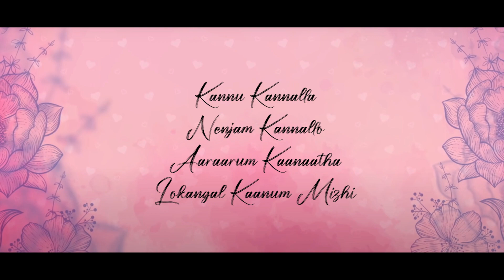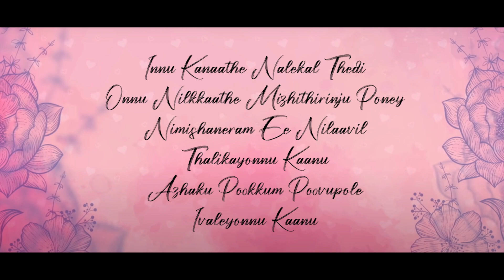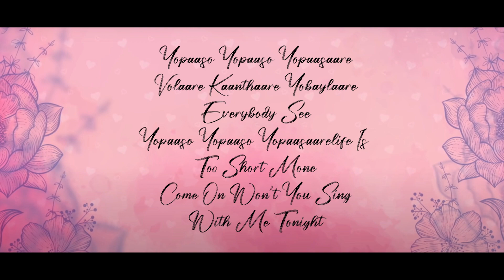Munthiripoovo Lyrical Video | Bhramam | Prithviraj Sukumaran | Raashi Khanna | Jakes Bejoy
Bhramam is an upcoming Malayalam black comedy crime thriller film directed and filmed by Ravi K. Chandran. The film stars Prithviraj Sukumaran, Unni Mukundan, Mamta Mohandas, Raashi Khanna and Shankar Panicker. The film is produced by Viacom18 Studios & AP International.

Tags (Ignore)

bhramam movie songs whatsapp status,
bhramam movie songs
prithiviraj new movie song,
bramham songs,
brahmam song,
bhramam movie songs,
brahmamgari songs,
brahman song status,
brahman song dj,
brahman song brahman song,
brahman song new,
brahman song tamil,
brahman song 2021,
brahman song punjabi,
brahman song dj remix,
brahmam okate song annamayya,
abraham songs,
abraham songs jesus,
abraham songs telugu,
abraham songs hosanna ministries,
abraham songs hosanna,
abraham songs video,
abraham songs christian,
abraham song with lyrics,
brahmam okate song by sooryagayathri,
brahmam okate song by ms subbulakshmi,
brahmam okate song bharatanatyam,
brahmam okate song by spb,
brahman song,
brahmam gari charitra song,
brahmam okate cartoon song,
brahmam okate song dance,
brahmam okate dj song,
sd brahman song,
brahmam okate full song,
brahma film song,
brahmam gari song,
brahmam gari kalagnanam song,
guru veera brahmam song,
brahmam garu video song,
brahmam gari katha song,
brahmam gari patalu song,
brahmam gari charitra songs,
brahman h bete song,
brahman h bete song status,
brahmam okate song in tamil,
brahmam okate song in telugu,
brahmam okate song lyrics in telugu,
brahmam okate song in tamil lyrics,
brahmam okate song in keyboard,
brahmam okate song in bharatanatyam,
brahmam okate song lyrics in tamil with meaning,
o brahma song,
brahma o brahma song,
o brahma devudo song,
o brahma e srusti song,
o naga brahma song,
o brahma deva song,
o pyare brahma baba song,
brahma o brahma hd song,
brahman song dj mein,
brahman song dj remix hard bass,
brahman song dj mix,
brahman song dj remix 2021,
brahman song dj bass,
brahman song dj bhojpuri,
brahmam okate kolatam song,
brahmam okate kannada song,
brahmam okate song karaoke,
brahmam okate kuchipudi song,
brahmam okate song with lyrics,
all brahman song,
brahman all new song,
brahman ke all song,
brahma dev all song,
brahman song all dj,
raj barman all song,
brahmam malayalam movie song,
brahmam munde song,
brahmam okate song,
brahmam ondru thaan song,
brahmam okate song whatsapp status,
brahmam okate annamayya song,
brahmam okate video song,
brahma o brahma song gemini,
brahma o brahma song whatsapp status,
brahma o brahma song gemini lyrics,
thalaratha rase o brahma song,
potuluri veera brahmam song,
brahmam okate song please,
brahmam okate para song,
brahmam okate song dance performance,
brahmam okate song sudha raghunathan,
brahmam songs telugu,
john abraham songs t series,
brahmamokate unnikrishnan song,
brahman song video,
new brahman song video,
brahman song status video,
brahman song tik tok video,
desi brahman video song,
brahman video song tamil,
brahman song free fire video,
brahman de song funny video,
brahma song whatsapp status,
brahma song willow,
brahma's song willow lyrics,
suddha brahma song with lyrics,
bramma oh brahma song whatsapp status,
anando brahma song whatsapp status,
suddha brahma song whatsapp status,
new brahman song,
new brahman song 2021,
new brahman song coming soon,
new brahman song dj,
new brahman song 2020,
new brahman song status,
new brahman song dj remix,
new brahman song 2021 dj,
brahmam okate 3d song